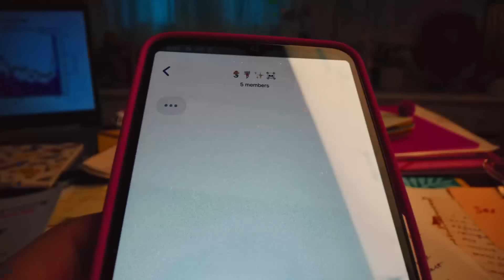Ovog ljeta samo opušteno - tisuću provoda diljem Europe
Ovog ljeta samo opušteno!
Osjetite slobodu. Osjetite radost. Osjetite beat. Najopuštenije ljeto do sada započinje na Electronic Beats festivalu. Pauzirajte odrastanje, zaplešite uz najkreativnije mlade umjetnike i kreirajte najljepše uspomene. Pridružite nam se